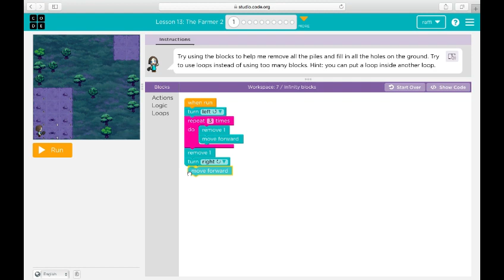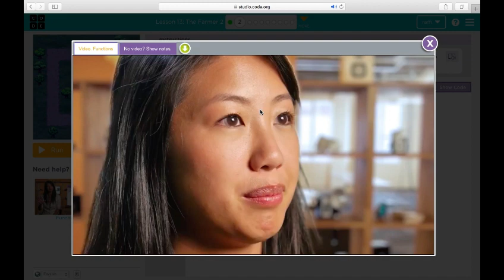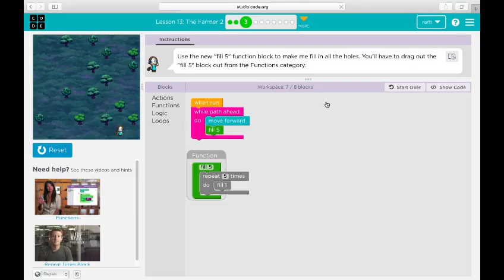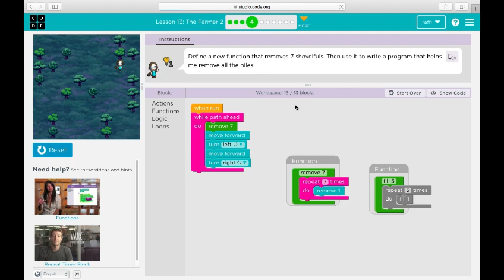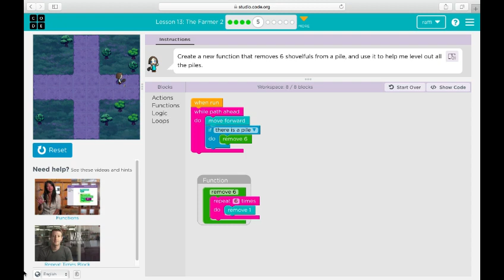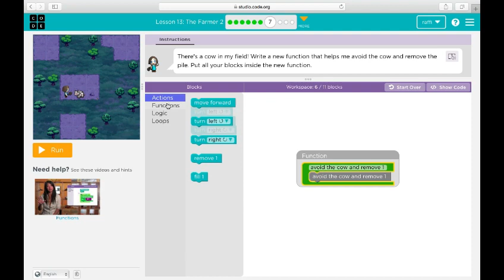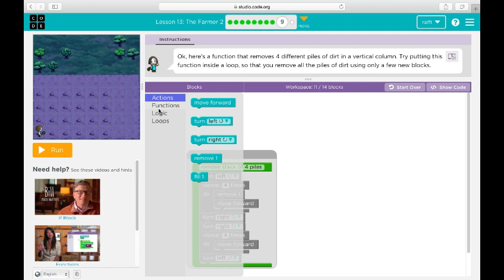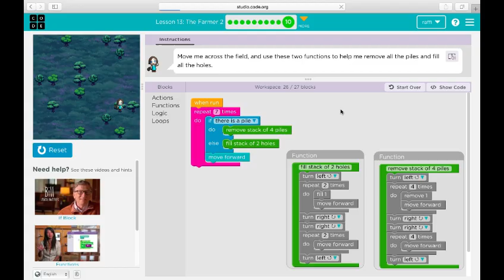code.org | accelerated course | stage 13, farmer 2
I'm here to help you to complete accelerated course the code.org task and get a certificate from code.org
finish your task quickly
"thank you to all "